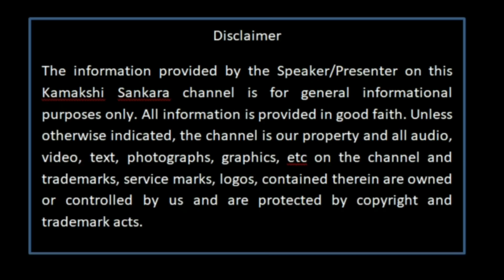வ்யாஸ பூஜை - Special Episode - mahaperiyava kamakshiamman CN Muthuswamy Sastrigal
Maha periyava saranam.  In this video, we will see about Vyasa Poojai and how and why the Vyasa Poojai performed.